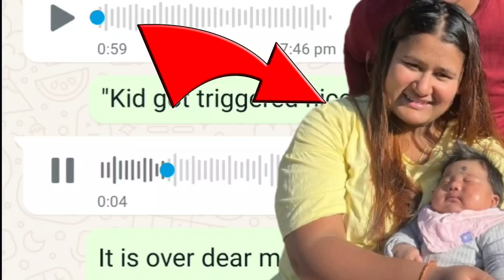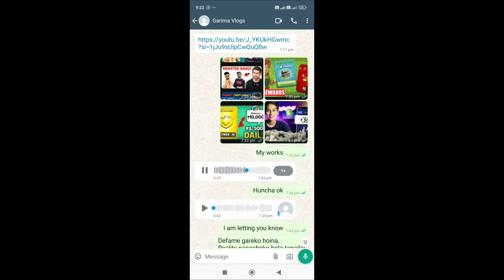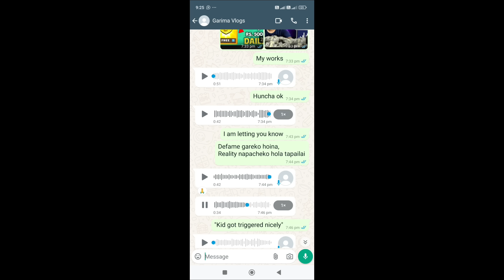😡 BAD experience with Garima Entertainment | Anjali Chettri Bad Words, Padam Tamang